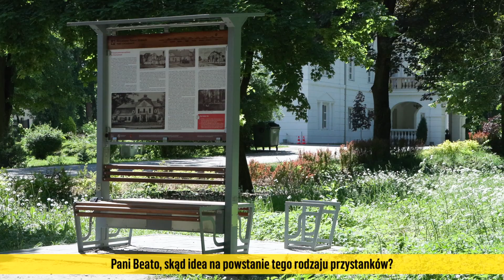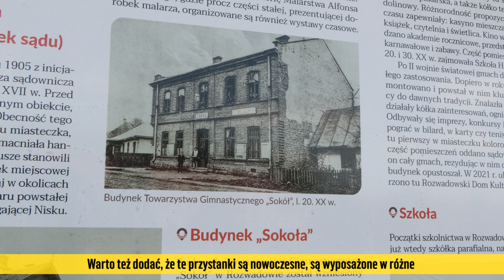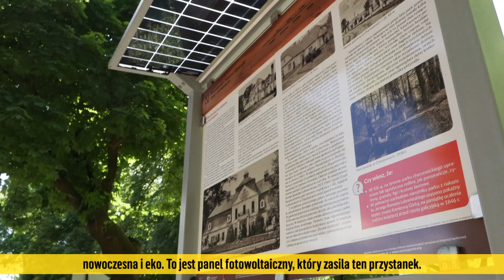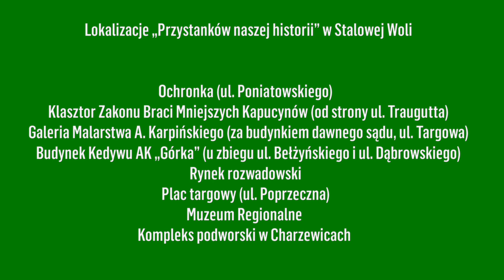Stalowa Wola na wakacje - Przystanki historii